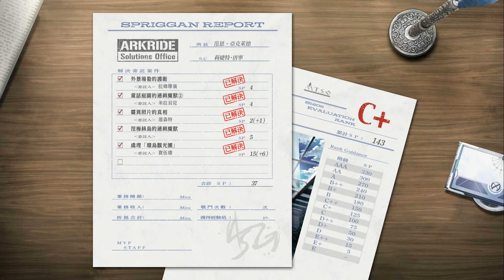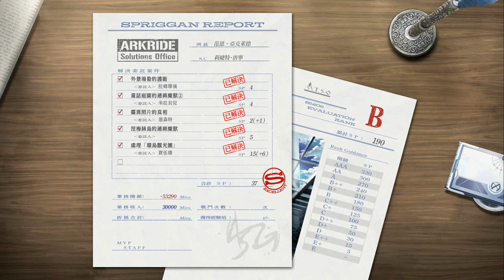(中文)黎之軌跡2 斷章16(Fin) 完美第八創世 PS5/PS4 涅梅絲島～另一個節日～ 英雄傳說 黎之軌跡II 緋紅原罪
意料之外的展開ＸＤ
英雄伝説 黎の軌跡II -CRIMSON SiN-
英雄傳說 黎之軌跡2
THE LEGEND OF HEROES KURO NO KISEKI II -CRIMSON SiN-